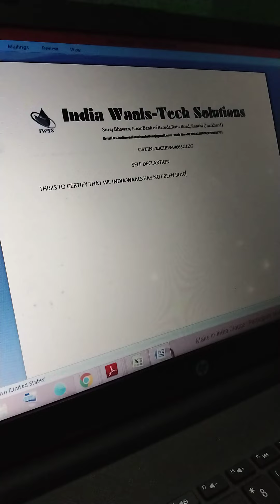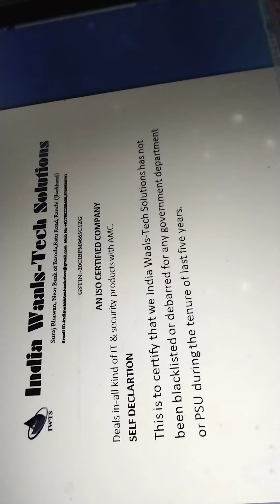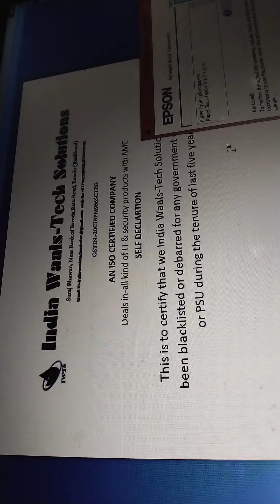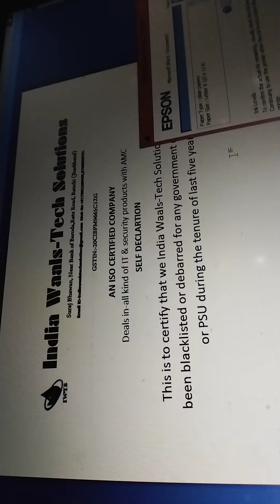How to Create a Gem Blacklisted or Debarred certificate Step By Step Process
How to create a Gem (Government in Market Place ) Blacklisted/Debarred or  self declaration certificate Step by step Continue watching this video's for Latest update new Gem credentials requirement Documents.Pls Subscribe My YouTube Channel for newly connect watching this video.